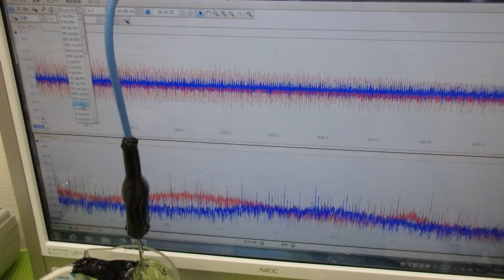メガヘルツの超音波発振制御プローブを利用した実験動画 ultrasonic-labo